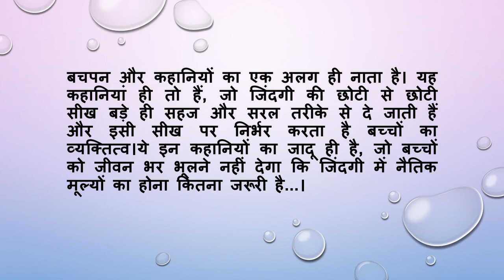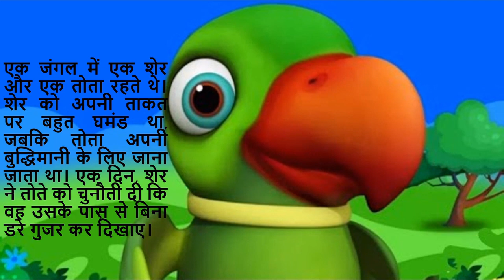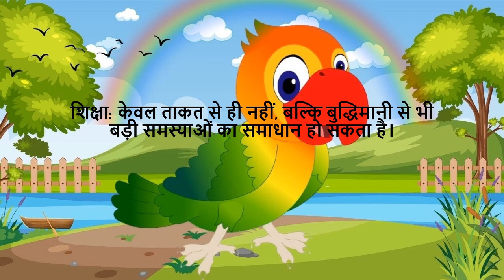शेर की कहानी, Sher Ki Kahan , Hindi Kahani , Hindi Short Moral stories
Welcome to our Hindi Short Moral Stories YouTube channel! Enjoy captivating tales that teach valuable life lessons concisely and engagingly.